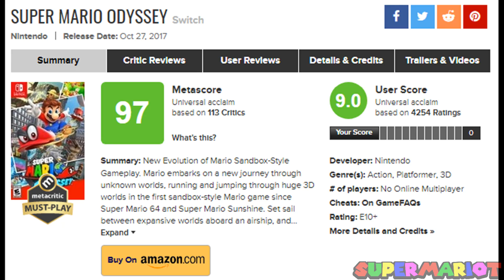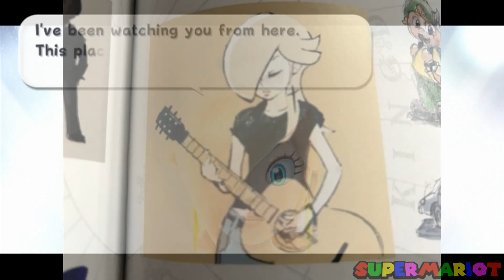What I Want for Super Mario Odyssey 2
Super Mario Odyssey's come and gone for a long while now and it's become a highly popular Mario game in both critical acclaim and sales. Given this, the amount of ideas the game presents, and it's console single-player older sibling The Legend of Zelda: Breath of the Wild, along with it's distant relative Super Mario Galaxy, getting a sequel while boasting the same pretenses, how likely is the possibility that Super Mario Odyssey will get one too? In what ways could they expand and improve upon Odyssey 1 with a sequel? What kinds of worlds, themes, characters, bosses, story, game play, scenario ideas and concepts can we come up with that either sound creative and fun, or are simply likely enough to appear in the sequel? Let's discuss.

New Donk City Hall Night 2 ~City Hall~ - Super Mario Odyssey
Band Performance (Ground Theme - Super Mario Bros.) - Super Mario Odyssey
Ruined Dragon Battle - Super Mario Odyssey
Run, Jump, Throw! 1 - Super Mario Odyssey
Peach's Castle - Super Mario Odyssey